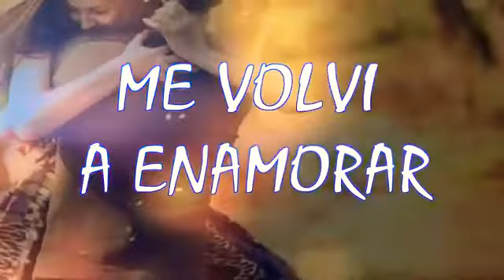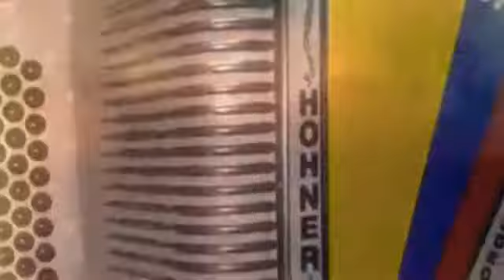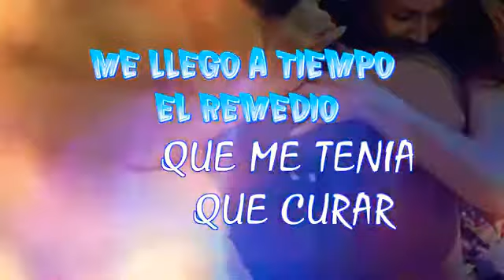Con Este Vallenato Vuelves Con Tu Ex!!!